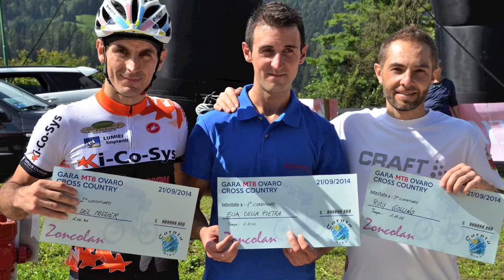TROFEO CARNIA MTB PROVA FINALE OVARO 21/09/2014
Hightlights della prova finale del 20° Trofeo Carnia MTB svoltasi a Ovaro (UD) il 21/09/2014. Prova vinta dal padrone di casa Elia Della Pietra davanti a Marco Del Missier e Rudy Gollino. Si ringrazia tutti gli atleti che hanno partecipato a questa edizione del trofeo, e diamo appuntamento ancora più numerosi al 2015 per la 21^ edizione.